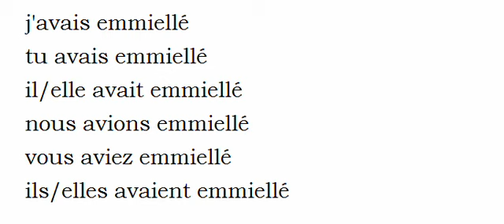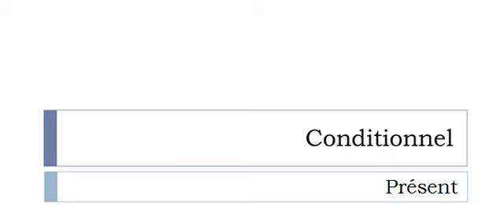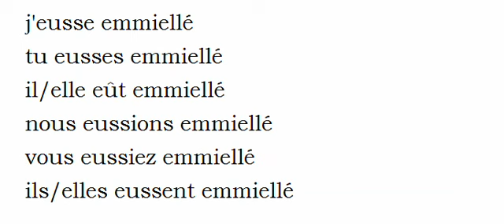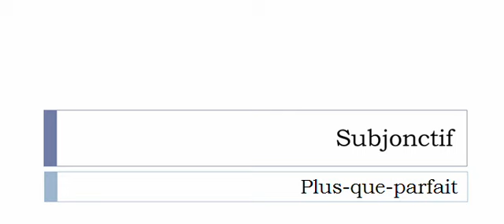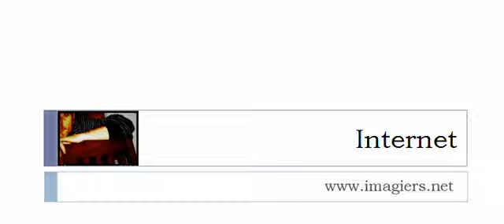เรียนรู้ภาษาฝรั่งเศส = การผันคำกริยา = Emmieller